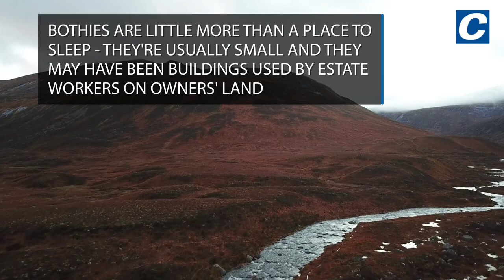What is a bothy and where can you find them in Northumberland?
If you're looking to leave your tent at home, sleep with a roof over your head and not have to shell for your stay in the countryside, you might feel as if you're out of options.

However, that's not the case. Ever heard of a bothy?

These simple buildings up in the hills are way off the beaten track, giving shelter for those who are on long hikes, mountain biking, and on occasion, people who can't quite get the hang of using their map and compass.